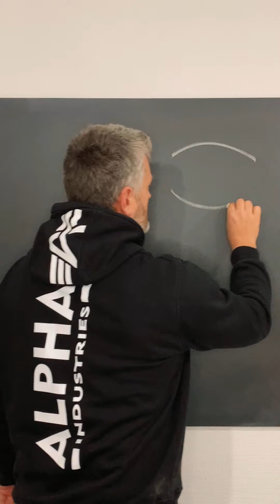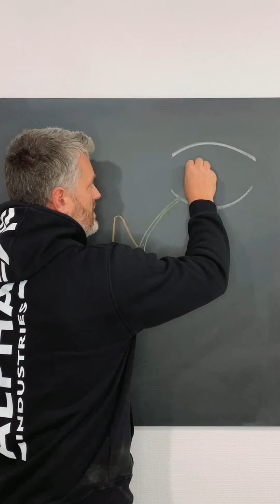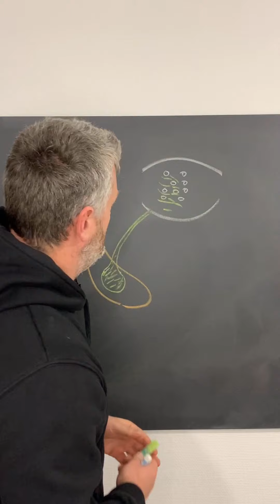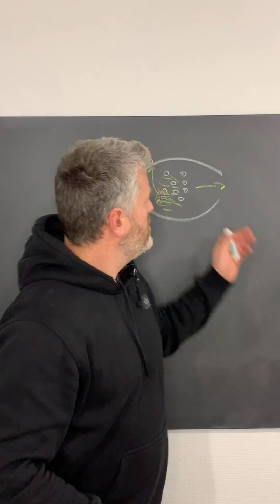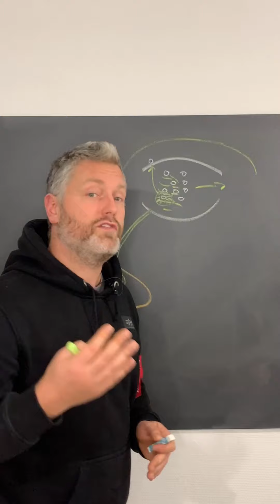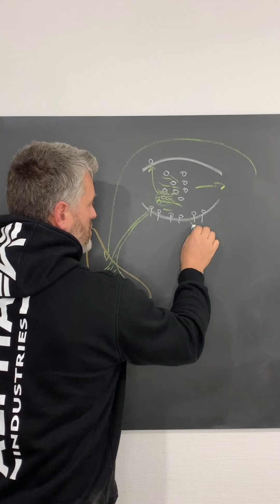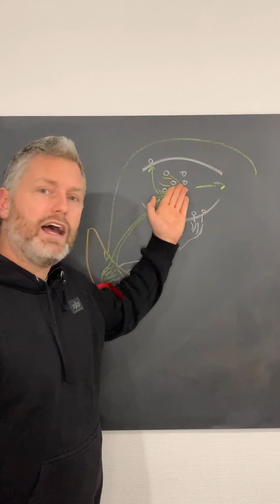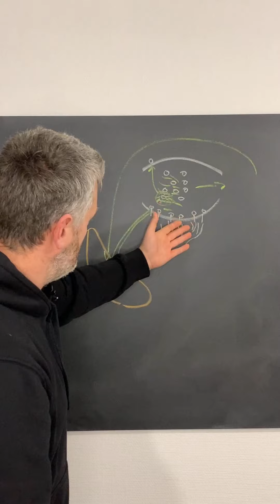Der Aufbau und die Funktion der Leber und Gallenblase | Tierarzt Dr. Gregor Berg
Dr. Gregor Berg erklärt: Aufbau und die Funktion der Leber und Gallenblase!

👉 Hier ist Euer Tierarzt Dr. Gregor Berg von Dr. Berg Tiernahrung. Ich habe eine Tierarztpraxis für Ernährungsberatung, weil mir die optimale Fütterung von Hunden und Katzen am Herzen liegt. Deswegen mache ich auch jeden Donnerstag ein neues Video zu verschiedenen Themen der Tierernährung! 🐈♥️🐕

Und hierüber handelt das heutige Video:

❓ Wie sind Leber und Gallenblase aufgebaut?
❓ Welche wichtigen Funktion hat die Leber?

❗ Interessant: Die Leber produziert keine Verdauungsenzyme, sondern Transportstoffe (die Gallensäuren), um Fette aufzunehmen. Zusätzlich bearbeitet, kontrolliert und sortiert sie alle aufgenommen Stoffe, die aus dem Darm kommen. Tolles Organ!

▶️ Folgt uns, wenn Ihr mehr über die optimale Ernährung von Hund und Katze mit fundiertem Wissen und Sachverstand erfahren möchtet: